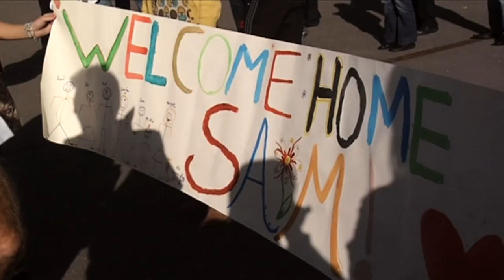40 Commando Home Coming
Families and friends welcome home 40 Commando, who are returning from Operation Herrick 12 in Afghanistan to celebrate with a parade and awards ceremony.